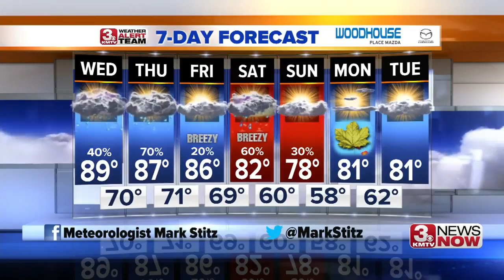Latest update from 3 News Now | Sept. 18, 9 a.m.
The latest headlines and weather from 3 News Now!